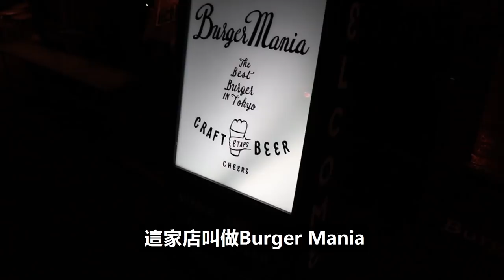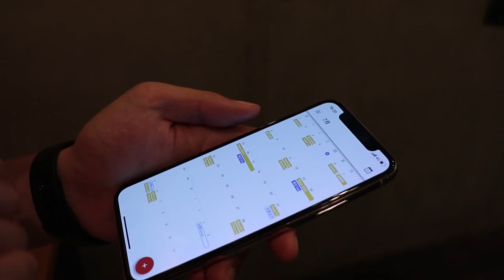[東瞧VLOG] 夜遊惠比壽、澀谷、原宿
跟著包恩還有Chloe一起在 惠比壽 澀谷 原宿 胡鬧一波吧！
VLOG就是在歡樂聲中順便介紹東京的日常生活給大家看喔~